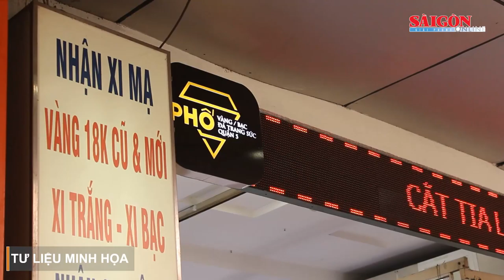Kinh tế Việt Nam tăng trưởng ổn định, lạm phát trong tầm kiểm soát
Để có được kết quả tích cực, Việt Nam đã vượt qua được những khó khăn, thách thức từ khủng hoảng năng lượng, lương thực toàn cầu thông qua chính sách điều hành linh hoạt của Chính phủ.